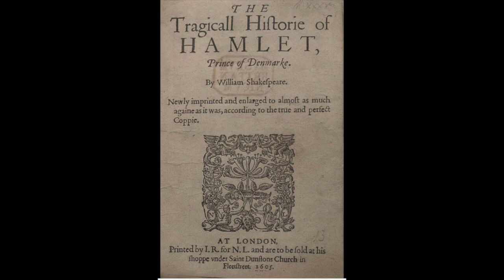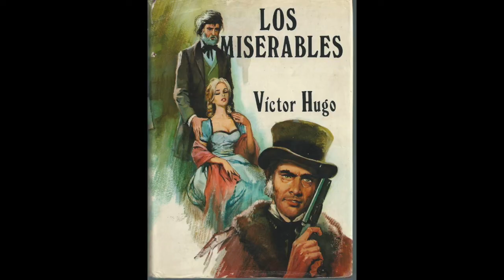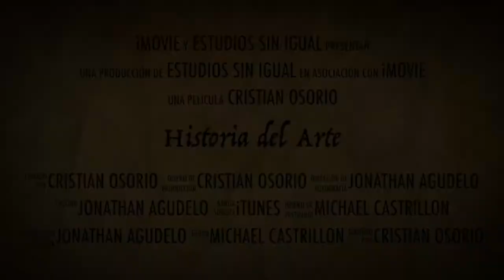Historia del Arte y Economía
Este vídeo muestra algunas relaciones de la historia del arte con la historia económica.

REFERENCIAS

*GOMBRICH, E. H. (1999). HISTORIA DEL ARTE. MEXICO D.F.: DIANA, S.A.
*HOBSBAWN, E. (1998). HISTORIA DEL SIGLO XX. BUENOS AIRES: GRIJALBO MONDADORI, S.A.
*BRUNO S. FREY Y ÁNGEL SERNA SÁNCHEZ, «El modelo económico del comportamiento humano: estado y perspectivas», Dereito, 1, 1992, págs. 197-211.